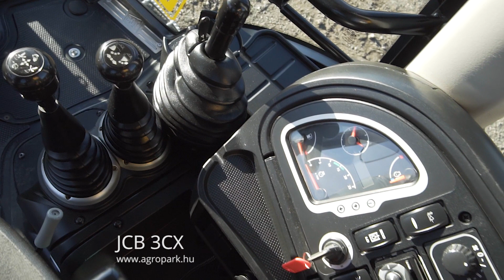JCB 3CX Eco Sitemaster (2012)